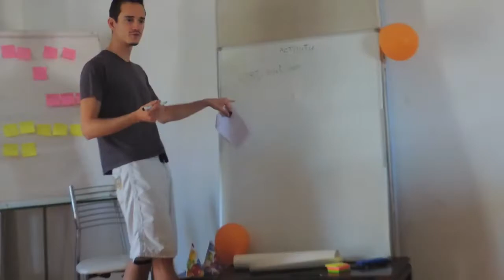SCI Hellas presents 'Together Stronger' Project 2018 in Athens